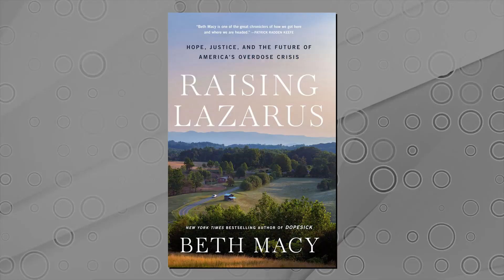A Conversation with Beth Macy (Highlights)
Nationally recognized local author Beth Macy spoke at the Grandin Theater this fall in an event hosted by Roanoke Public Libraries. Get a preview and hear excerpts from her new book Raising Lazarus.